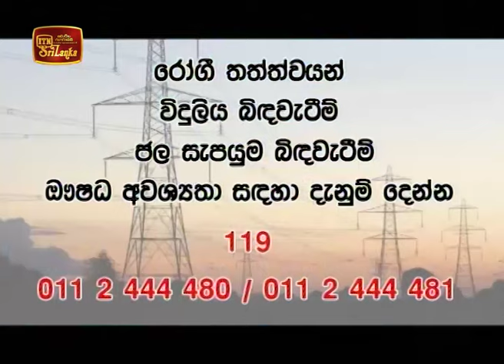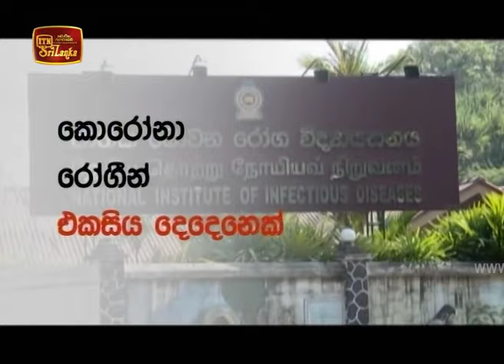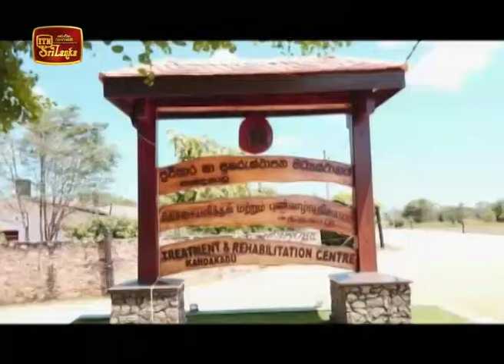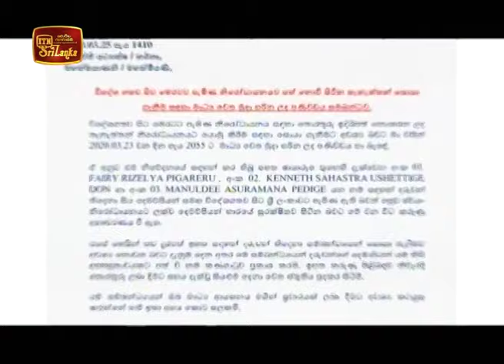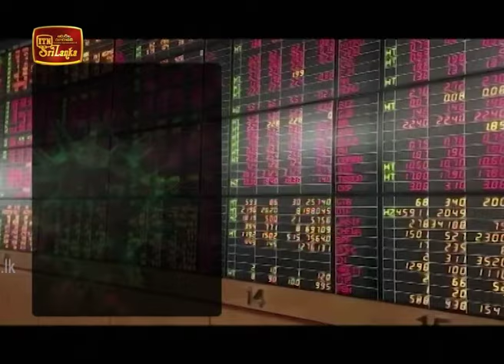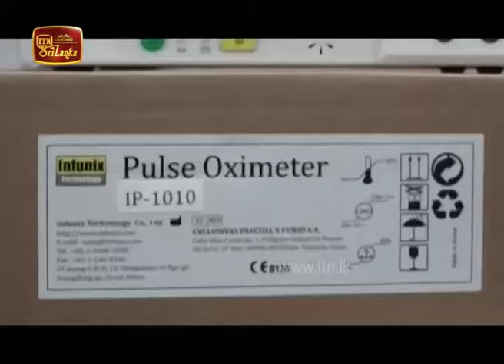ITN News 2020-03-25 | 09.30 PM